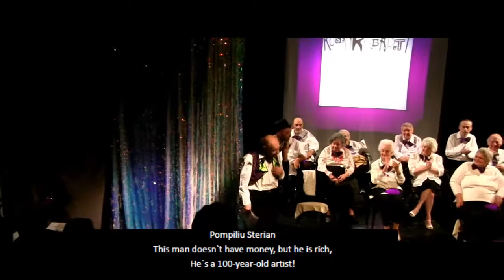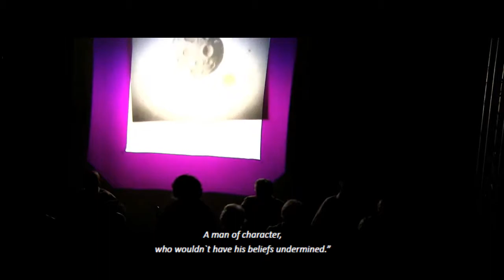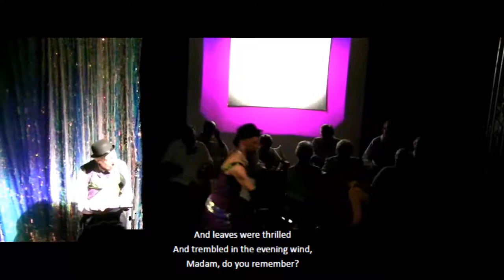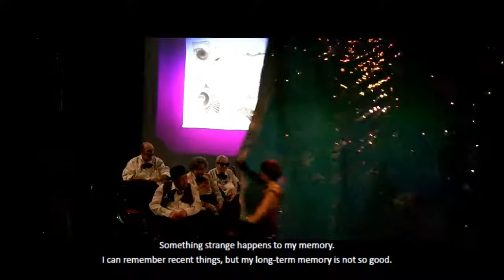RosenKabarett Anniversary Performance by 4th Age Community Arts Center in Bucharest Romania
RosenKabarett is the most recent production of the inter-generational team "4th Age". The performance relies on the performers' most lively memories – political events, personal or communal experiences that marked their existence. A grandmother you never met; a father who was arrested over 50 times; a job your grandfather had at the synagogue; the last letter sent by your grandmother from the ghetto; the day you won a car; the day you jumped off the balcony; the day you became an invalid; the disease that won't let you go to school or work; a lifetime love story; a lifetime without love. RosenKabarett investigates how the elderly refer to the past, to family and identity, love and sickness, memory and forgetfulness in a cabaret-collage of testimonies, documents, songs and dance.

In August 2009, an interdisciplinary group of artists first visited Moses Rosen – the Jewish community's retirement home. Ten years later, the artists and residents are a tight collective – they have engaged in a variety of artistic activities (story-telling workshops, theater, dance, film, photography, collage, drawing, etc.), founded the Community Arts project "4th Age" and produced nine theatre and dance performances.

Team: Iudith Ardeleanu, Marius Armașu, Mihaela Bîrlegi, Anuța Brill, Ioseph Cotnăreanu, Margareta Eschenazy, Mathilda Iaroslavitz, Marius Rădulescu, Lippa Baroti Segal, Marcu Solomon, Pompiliu Sterian, Dorotea Weissbuch, Vlad Arghir, Carmen Coțofană, Paul Dunca, Irina Gâdiuță, Alice Monica Marinescu, Lucia Mărneanu, Mihaela Michailov, Katia Pascariu, David Schwartz, Maria Sgârcitu.